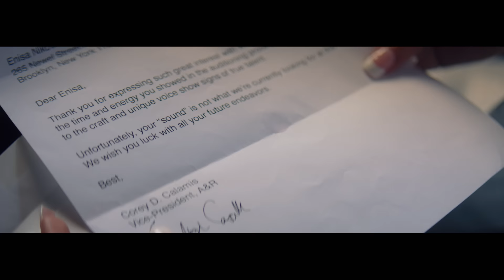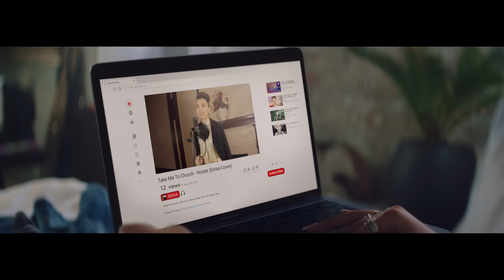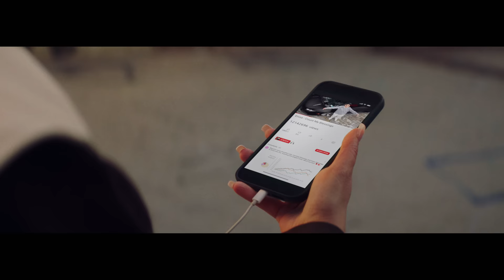ENISA - Tears Hit The Ground [Official Music Video]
ENISA - Tears Hit The Ground

Director: Enisa & Erick Reyes @empproductions_
Produced by: Edward T. Liguori @Edward_Thomas
Director Of Photography: Federico Tamburini @federico.tamburini
Producer/Production: Bobby Gutierrez @nycbcg
Co-Producer: Kim Shapira @kimshapira
Production Assistant: Corey Calamis @calamaserati
Hair: Shqipe (@hairbyshqipe) & Enisa
Makeup: Michele Eva
(@makeupbymichele_eva) & Enisa
Styling: Enisa & Bobby Gutierrez

Gaffer: Sashank Sana @sashanksana
1 AC : Shu Hirayama @shuhirayama
Key Grip: Rodrigo Obregon @robregonubidia
G&E Swing: Vic Roxas @vicrox13
Editor: Craig Calamis @calamizoo
Record Exec #1: Nelson DeOliveira
Record Exec #2: James Antora
Milly Delamota - Video Commissioner
Kelsey Hack - Video Coordinator

The official Youtube channel of Highbridge the Label artist ENISA.